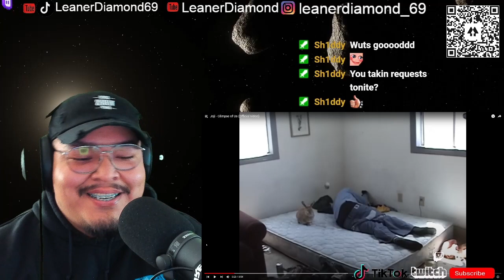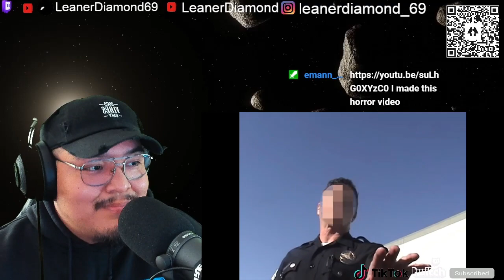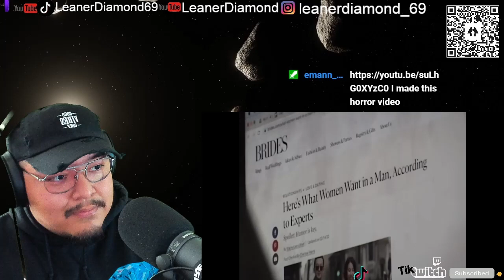1ST LISTEN REACTION Joji Glimpse of Us Official Video